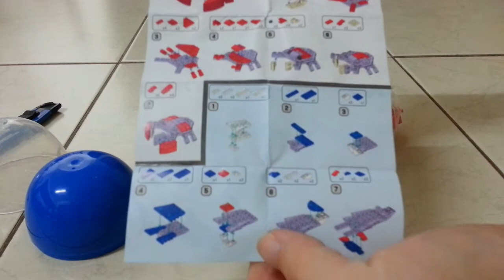UNBOXING & BUILD | EGG CAPSULE LEGO SEA WORLD CRAB